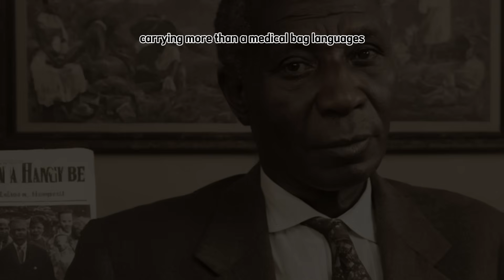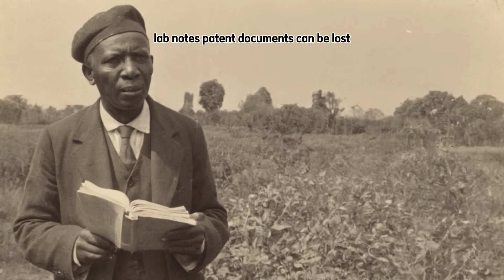He Created a Cure… Then They Made Him Disappear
**Video Description**

In the shadows of colonial West Africa, a brilliant mind emerged — a man whose talents spanned medicine, politics, literature, and anthropology. Dr. Raphael Ernest Grail Armattoe was more than just a doctor; he was a healer who developed a locally sourced remedy called *Abochi*, a drug he claimed could treat debilitating parasitic diseases that ravaged poor communities. He carried this cure from rural clinics to the international stage, all while advocating for the unity of the Ewe people and the decolonization of Africa. Yet, at the height of his influence, he died suddenly and mysteriously in Hamburg, Germany — leaving behind unanswered questions, political intrigue, and a legacy that was quietly pushed to the margins of history.

This video uncovers the remarkable life of Dr. Armattoe — the Black scientist who dared to heal, speak truth to power, and defy the systems that tried to contain him. Through his story, we explore the intersections of science, politics, and the struggle for African self-determination, and ask why history nearly forgot him.

**References**

Raphael Armattoe. “Raphael Armattoe,” Wikipedia entry (summary of life, birth/death dates, Abochi, Nobel nomination and activities). Source consulted: Wikipedia article on Raphael Armattoe.

“Raphael Armattoe, Ghana’s 1949 Nobel Peace Prize nominee whose disease cure guide saved millions,” Face2Face Africa (feature on Armattoe’s Abochi remedy and legacy).

“Dr. Raphael Ernest Grail Armattoe,” Northern Ireland Black History / NWMF (profile of Armattoe’s years in Derry, medical practice and commemorations).

“Dr Raphael Armattoe: Renowned Ghanaian doctor who discovered the Abochi drug,” Kentake Page (biographical overview noting Abochi and later patent claims).

“Blue plaque for Dr Raphael Ernest Grail Armattoe,” Ulster History Circle (commemoration details; Armattoe’s residence in Derry and recognition).

Ephson, Isaac S. *Gallery of Gold Coast Celebrities, 1632–1958*. Ilen Publications (biographical reference on notable Gold Coast figures including Armattoe).

Austin, Dennis. *Politics in Ghana, 1946–1960*. Oxford University Press (context for the political landscape in which Armattoe operated).

Philippa Robinson. “Dr. Raphael Ernest Grail Armattoe (1913–1953): Physician and writer,” *Dictionary of Ulster Biography* (scholarly profile).

Contemporary newspaper accounts and family testimonies collected in regional archives and oral history projects (various West African newspapers and family statements regarding his death and the alleged poisoning).